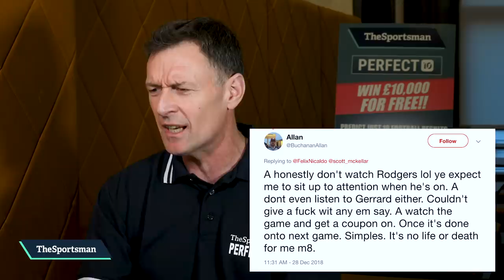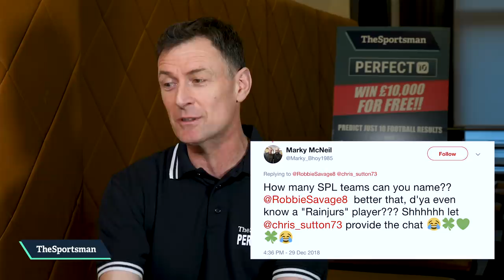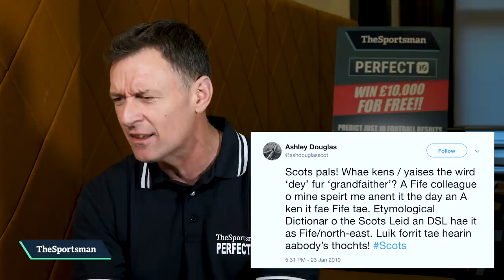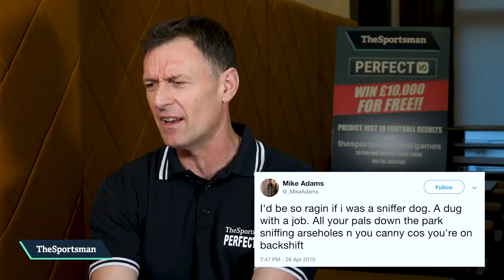Chris Sutton reacts to Scottish Twitter and it's incredible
We teamed up with BT Sport's favourite Scottish football pundit, Chris Sutton to challenge him to decipher some of Scottish Twitter's finest tweets and you won't be disappointed...

WIN! Head over to The Sportsman and sign up to play our free games to be in with a chance of winning some wonga

Follow The Sportsman on social media...